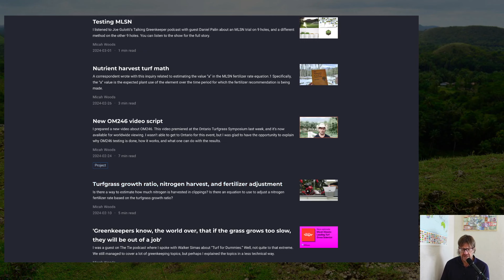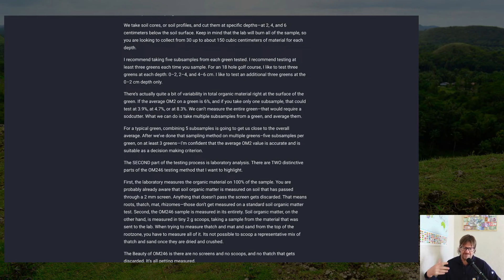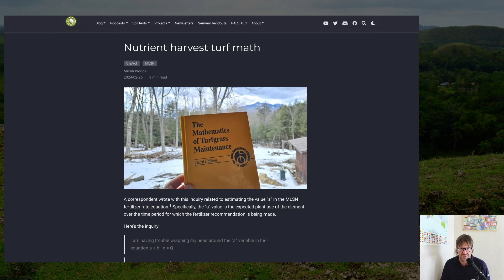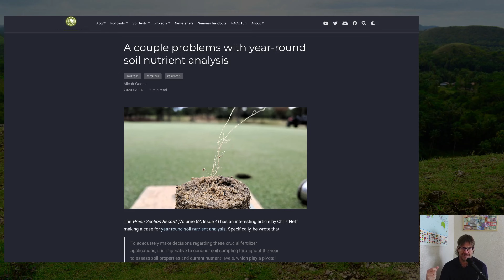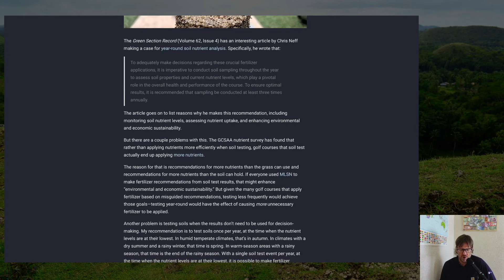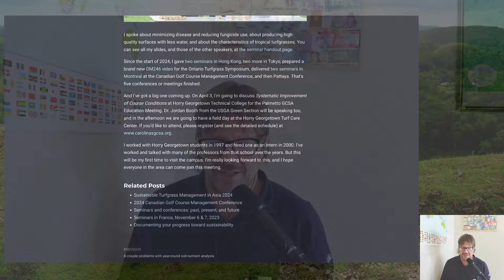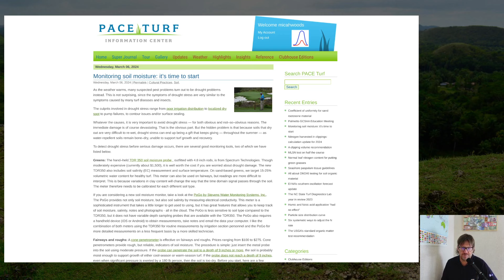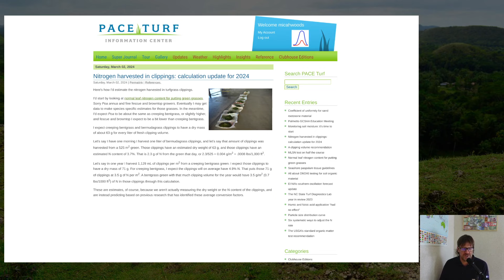Leaf N normals from PACE, plus OM246 video, MLSN testing, TurfMath, and soil test frequency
This episode goes through a lot of updates from both the ATC and the PACE Turf websites. Topics discussed include OM246, the problem with frequent soil testing, the problem when getting soil tests done by some fertilizer companies, normal N content of grass leaves, and coefficient of uniformity (Cu) of rootzone sands.